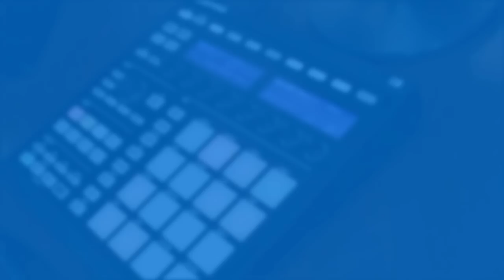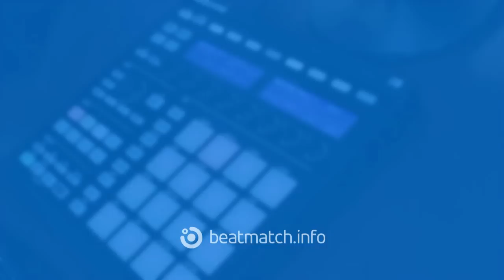Detroit Techno Drum Kit - Free Maschine Sample Pack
LOOP PACKS : SAMPLE PACKS : PROJECTS

Digital : Maschine Extension includes 4 drum kits optimised for use in minimal techno, electro & detroit techno music productions.

All sounds in Digital are provided in high quality Wav format (16 Bit, 44.1 khz, Stereo).